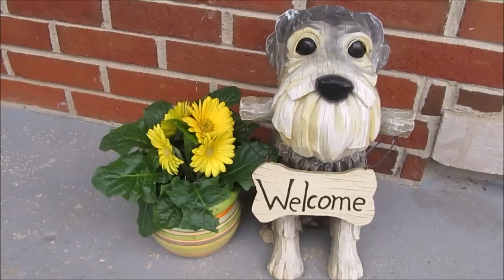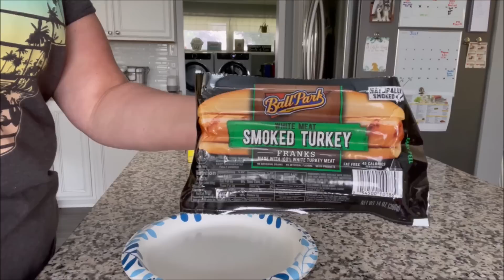Stubborn Mozzie | Life With Schnauzers